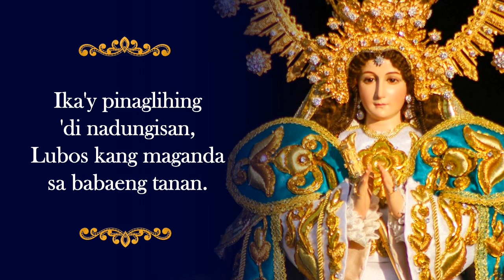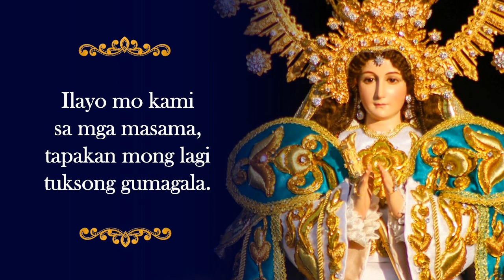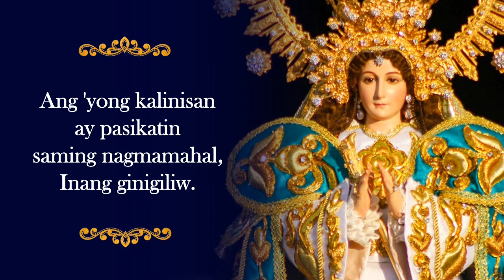FLORES DE MAYO | 𝗔𝗩𝗘 𝗠𝗔𝗥𝗜𝗔 (𝗡𝘂𝗲𝘀𝘁𝗿𝗮 𝗦𝗲ñ𝗼𝗿𝗮, 𝗟𝗮 𝗣𝘂𝗿í𝘀𝗶𝗺𝗮 𝗖𝗼𝗻𝗰𝗲𝗽𝗰𝗶ó𝗻)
FLORES DE MAYO | 𝗔𝗩𝗘 𝗠𝗔𝗥𝗜𝗔
(𝗡𝘂𝗲𝘀𝘁𝗿𝗮 𝗦𝗲ñ𝗼𝗿𝗮, 𝗟𝗮 𝗣𝘂𝗿í𝘀𝗶𝗺𝗮 𝗖𝗼𝗻𝗰𝗲𝗽𝗰𝗶ó𝗻)

"Maningning na Tala,
Santa Maria,
Kahanga-hanga ka,
Ina't Patrona."

Titik: JM Dolom
Himig: Tradisyunal
Larawan: Desamparats PH

*Maaaring gamitin ang bawat taludtod bago magsimula ang dekada ng Santo Rosaryo o habang nag-aalay ng bulaklak.